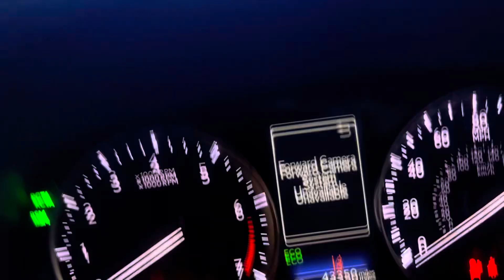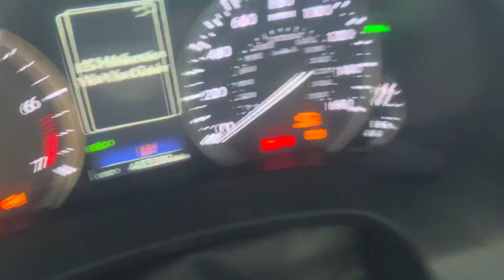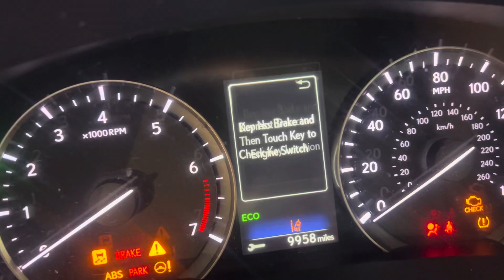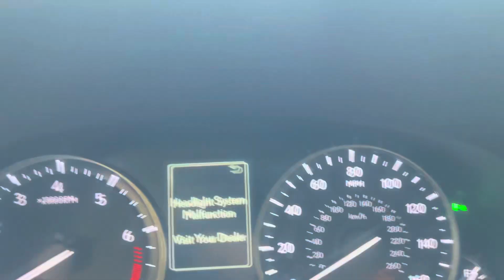0652Q 2017 LEXUS RX350 3.5L Engine Salvage Wrecked Part Out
Thanks for taking a look at our recently dismantled wrecked salvage parts donor. This 2017 LEXUS RX350 has recently been parted down and is no longer rebuildable to purchase as a salvage rebuilder.

Link to our eBay Parts for this stock: